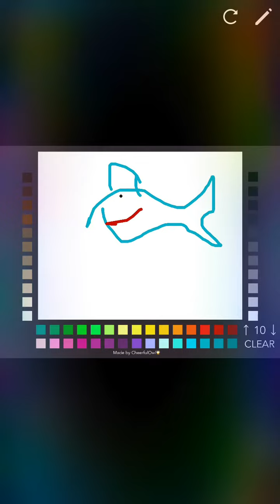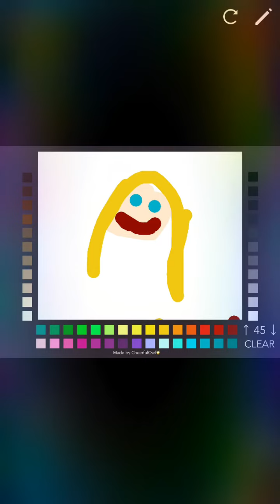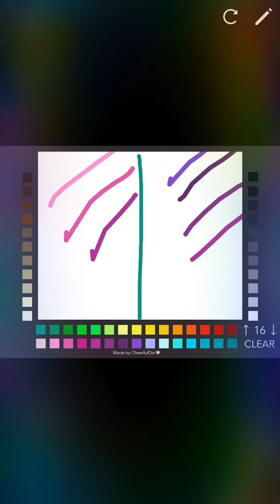Funnnn coding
Hopscotch